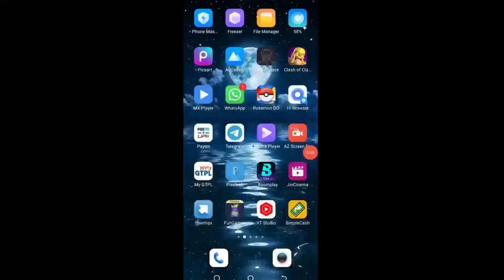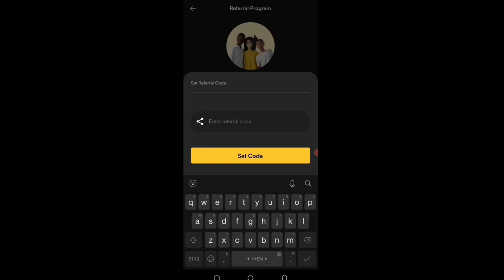Today New Campaign Loot Offer 22₹+22₹+22₹ Instant Paytm Cash || Tasks💰Campaign BUG|| New Paytm app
Code: VT59YU